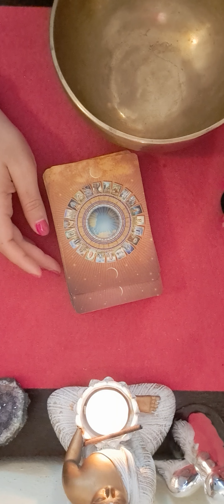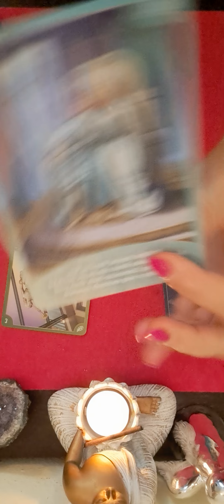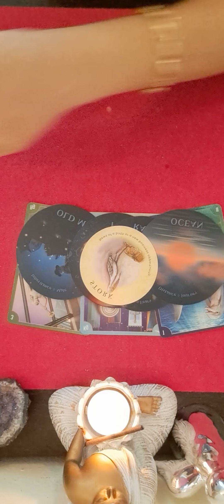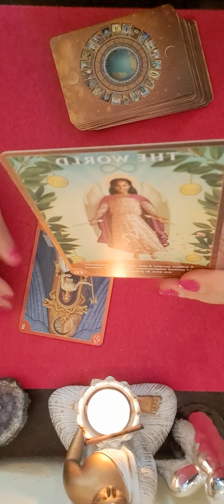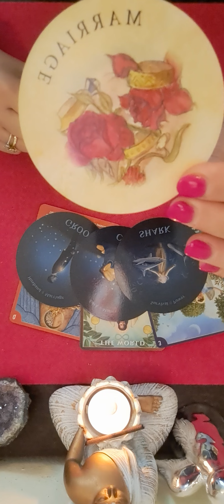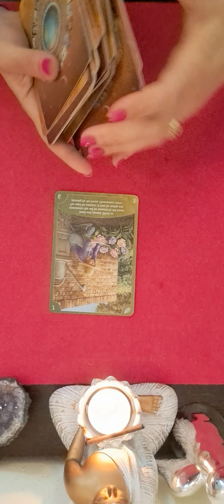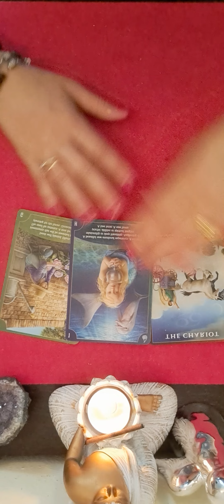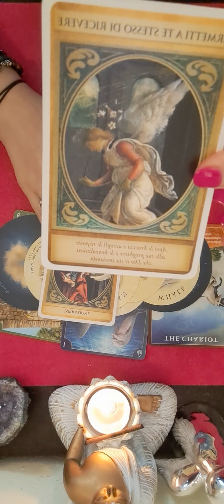💖💖💖♋️♏️♓️ ZODIILE DE APA RAC SCORPION PESTI 14 IUNIE 💖💖💖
scorpion min 6:56
pesti min 13:36